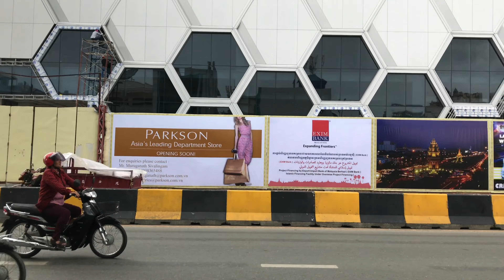[4K]Parkson Shopping Mall, Phnom Penh, Cambodia (Under Construction 3)